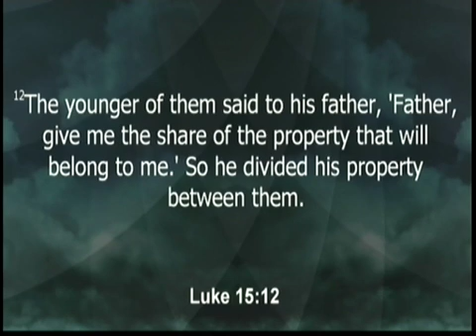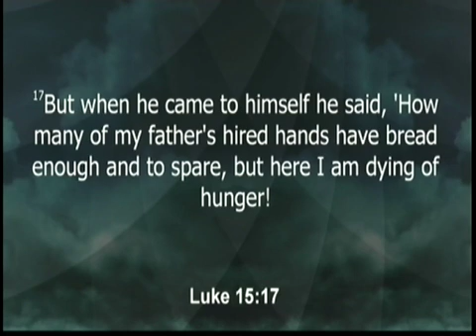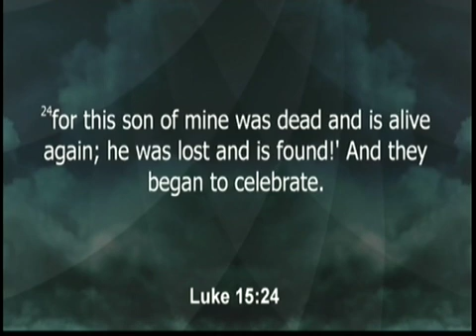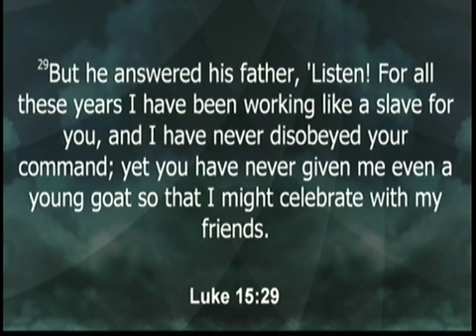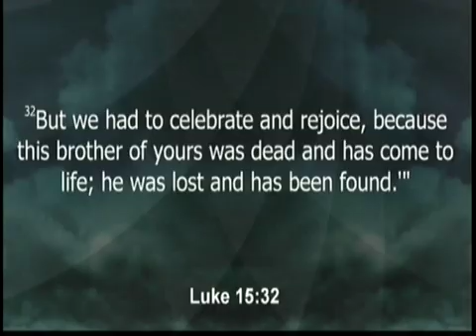April 7, 2019